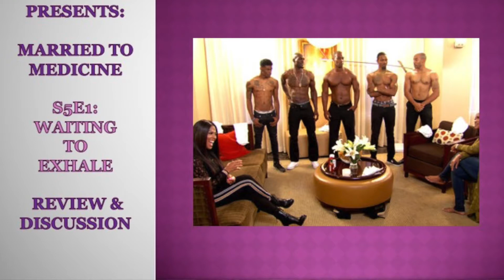Married to Medicine S5E1 Waiting to Exhale Review & Thoughts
Well for the first time since its inception I am finally getting around to reviewing this show.  I honestly had not watched a full season since S1